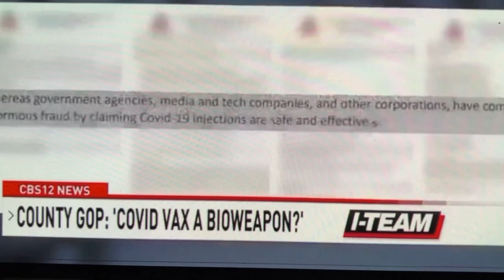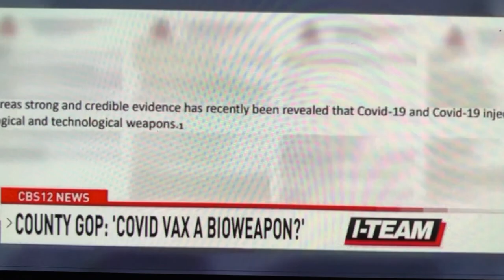iS THiS DiSiNFoRMaTioN?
Romans 1:22 Professing themselves to be wise, they became fools,
Romans 1:25 Who changed the truth of God into a lie, and worshipped and served the creature more than the Creator, who is blessed for ever.